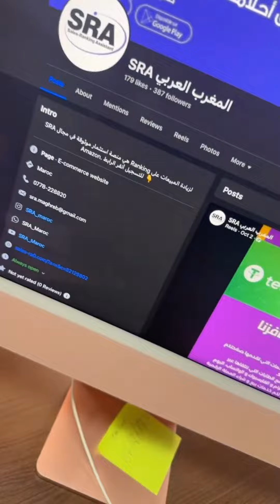هاد الشركة شفرات لي الحقوق الملكية ديالي أمين رغيب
لا تنسو الاشراك للدعم والمساندة و لنشر المزيد من الفيديوهات و شكرااا ❤️

إنتباه: هذه القناة ليست القناة الرسيمة لـسيمولايف او اي شخص من شخصيات الويب، كل ما نقوم به هو توفير المعلومات المقدمة من طرف أساتذة التجارة الالكترونية في مكان واحد حتى يسهل عليكم إيجادها و الاستفادة منها.